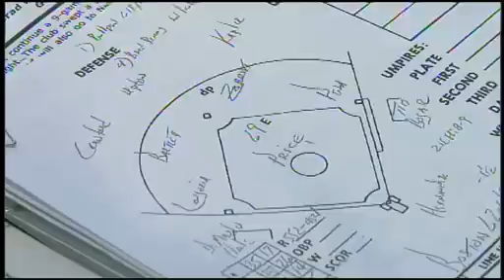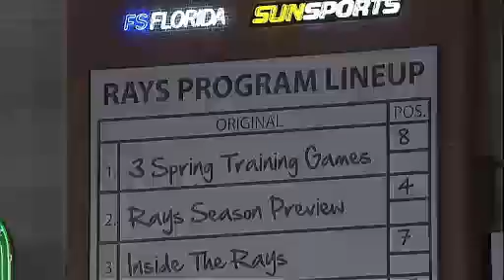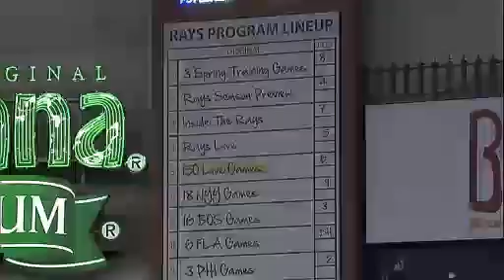TOR AT TBA - August 14, 2009